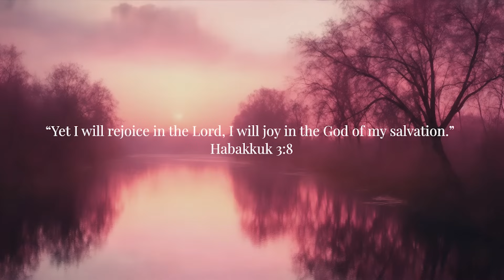Joy | Soaking Worship Music Into Heavenly Sounds // Instrumental Soaking Worship